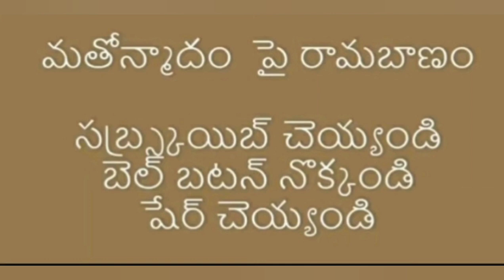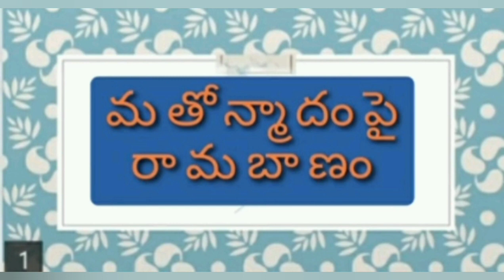స్త్రీ యోనిని తాకుతూ పుట్టిన ఏసు పాపి కాదా? Ophir/jesus/bible/pastor/christian/hindhu/modi/yogi/Ram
ఈ కింది లింకులొని వీడియోను ఒక్క సారి చూడండి. మీ మెడలోకి ఆ గొలుసు ఎలా వచ్చిందో తెలుసుకోండి